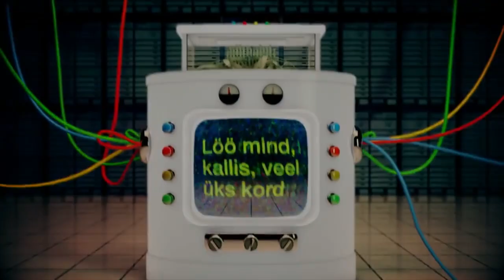Anne Hathaway & Jimmy Fallon SING Google Translated Songs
Anne Hathaway and Jimmy Fallon sing some hilariously incorrect Google Translated songs!
Warning: you will never be able to UNhear these lyrics.
Last night actress Anne Hathaway stopped by The Tonight Show with Jimmy Fallon to promote her new Sci-Fi movie Colossal. Anne and Jimmy decided to play a game of “Google Translate Songs”, where popular songs are put through the faulty Google translator... and then back again. You gotta hear Anne kick of the game singing a translated version of The Weeknd’s “I Can’t Feel My Face”.
Then it was Jimmy’s turn to play and he did an impressive Google translator version of Gloria Gaynor’s classic song “I Will Survive” which translates into “I Will Be Punctual”.
Is it bad that we kinda LOVED that version of the song?! And as if it could get any better Jimmy and Anne ended with a duet. The duo took on Pink and Nate Ruess’ collaboration “Just Give Me A Reason” which has some epicly bad translations.
Okay guys what do you think of this translator game what song you would LOVE to hear Google translated next? I’m your host Tom Plumley, thanks so much for tuning in! Now click here to check out the best fashion from Coachella weekend 1. Stream all the music and videos you want with unlimited data from T-Mobile.